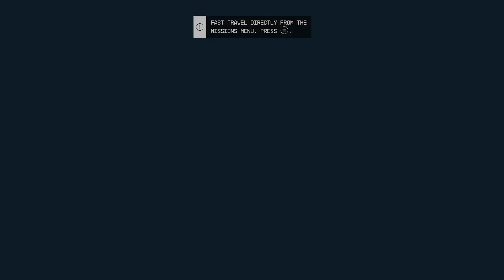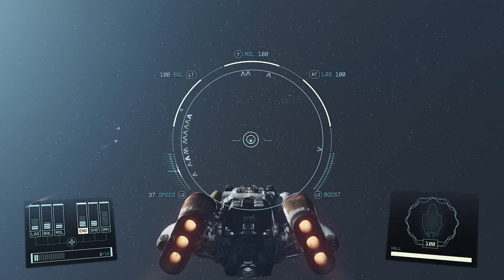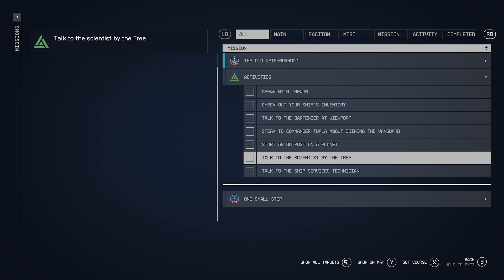Starfield (Part 2)